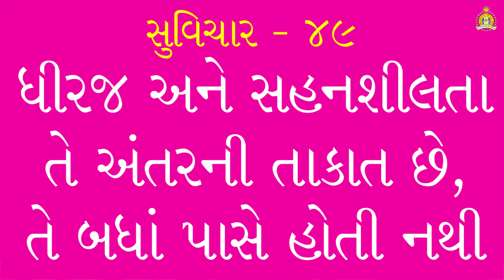49 Swaminarayan Namah - Janmangal Katha - Pu. Mahant Shyambai Fai